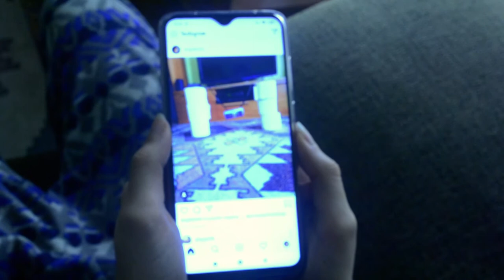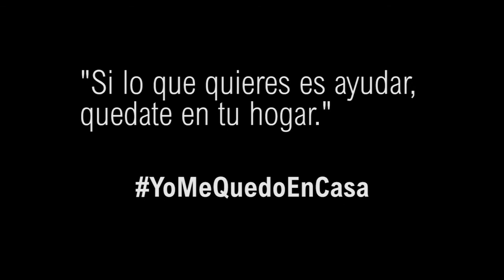30 Mi granito de arena